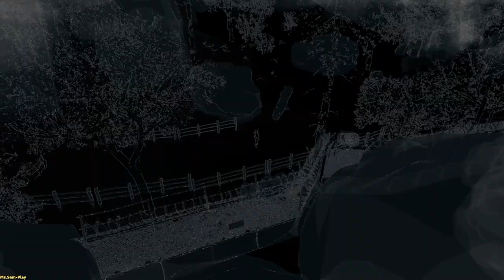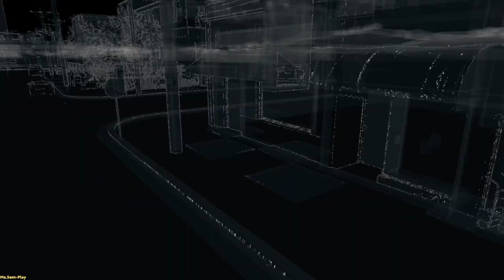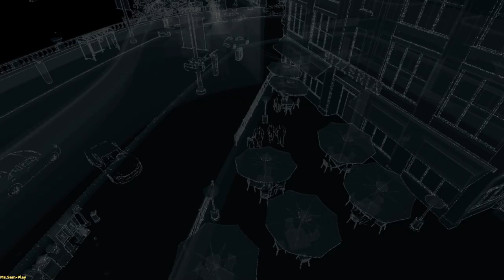WatchDogs (Bad Blood)➤ Fast and furious(Форсаж) №5